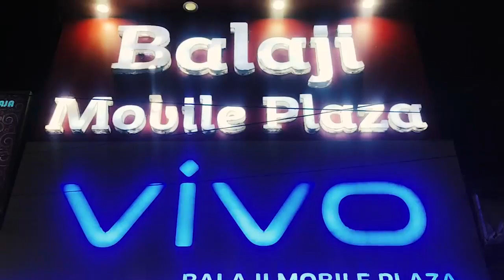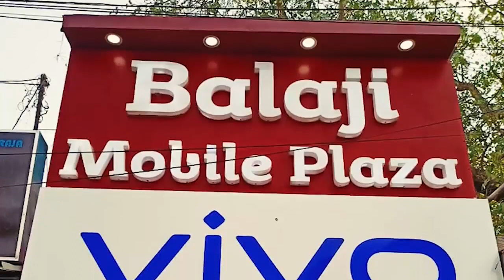বিশ্বকাপ জিতে হৃষিতা বসু বাড়ি ফেরায় খুশির আমেজে মেতে উঠেছে হাওড়াবাসী